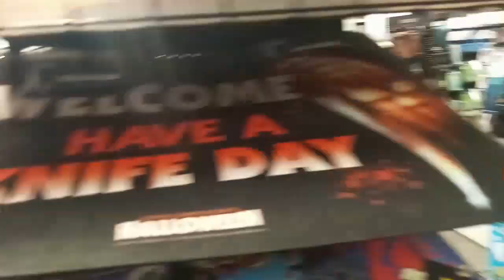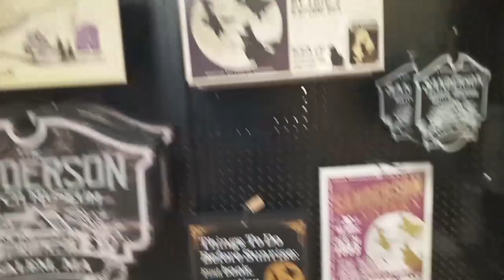Spirit Halloween 2022 Tour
**LINKS**
Music by Karl Casey @WhiteBatAudio 80s Synthwave/Horror - Chase Music/Follow You Home